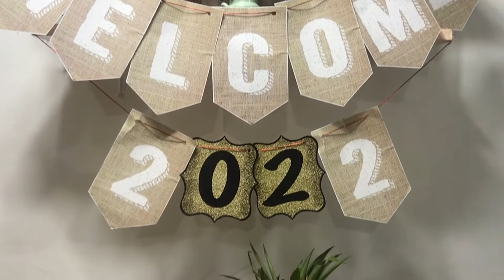WELCOME 2022🎆🎇 | NEW YEAR BE LIKE🤗| MOM'S DIARYTV